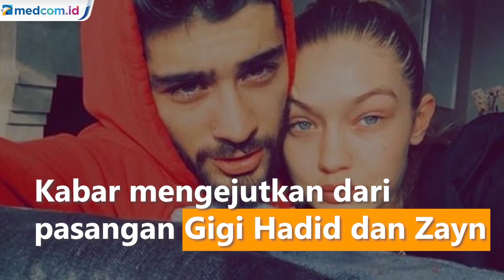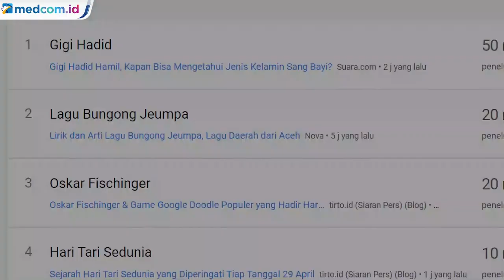Dikabarkan Hamil Anak Zayn Malik, Gigi Hadid Jadi Trending Topic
Kabar mengejutkan datang dari pasangan Zayn Malik dan Gigi Hadid. Gigi dikabarkan tengah mengandung anak Zayn. Entertainment Tonight melaporkan bahwa pasangan ini begitu antuasias menantikan kehadiran anak pertama mereka. Usia kehamilan Gigi sudah memasuki usia 20 minggu. Sebelumnya Zayn Malik dan Gigi Hadid mulai berpacaran pada tahun 2015. Keduanya sempat putus pada tahun 2018 dan kembali menjalin hubungan asmara pada Desember 2019.